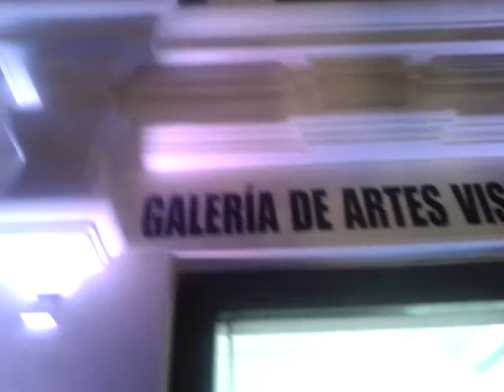Exposición (1)Centro Cultural "Ccori Wasi"(Miraflores, Lima)15-feb-2018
PARTE 1: Cobertura gráfica del 15-feb-2018 de José Luis Gómez Pérez, durante la exposición artística en el El Centro Cultural Ccori Wasi, de la Universidad Ricardo Palma. Cabe recordar de que esta, es una galería de artes visuales que está gestionada por la Universidad Ricardo Palma (URP). Se encuentra ubicado en un lugar céntrico del distrito de Miraflores: la avenida Arequipa, a una cuadra del óvalo. El Centro Cultural Ccori Wasi, cuyo nombre convoca el espíritu del pasado andino tan propio del Perú, incluye además, una galería de exposiciones, un auditorio con 242 butacas, una biblioteca, una librería y salas de usos múltiples, en una de las cuales se lleva a cabo la Maestría en Museología. En la entrada principal de la galería, siempre habrá una exposición al aire libre en donde el público que transita al costado de su calle, generalmente suele interesarse e ingresar, en ciertos eventos, de manera gratuita y espontánea.

Así mismo, el Centro Cultural Ccori Wasi, como obra arquitectónica, ha merecido el Premio Calidad Arquitectónica 2005 y el Primer Premio de la XII Bienal Nacional de Arquitectura Peruana. Ha sido, además, reconocido como obra arquitectónica importante a nivel internacional, apareciendo en el Atlas Mundial de la Arquitectura, editado por la editorial Phaidom, de Londres.

Para quienes deseen visitar esta y sus próximas exposiciones, se halla ubicada en la Avenida  Arequipa 5198, en el céntrico y turístico Distrito de Miraflores Informes al teléfono 708-0000 con horario de
lun - dom 11 am - 8 pm.

VIDEO SUBIDO POR: José Luis Gómez Pérez, es actor de cine ("Sr. Escalante", personaje antagónico del internacionalmente premiado filme Perú-México-Francia EL MUDO de los hnos. Vega, en 2012 y elegido MEJOR PELÍCULA peruana en 2014) , actor teatral, dramaturgo y director teatral ("Pedro Páramo", "Bodas de Sangre", "La Celestina", etc.). Ha sido 2 veces becario teatral del CONECULTA Chiapas (Consejo para la Cultura y las Artes) siendo el internacionalmente reconocido dramaturgo chiapaneco Carlos Olmos (autor de "Cuna de Lobos", telenovela de Televisa) quien, en vida,  fue uno de los miembros del jurado calificador quien, en el Teatro de la Ciudad "Emilio Rabasa de Tuxtla Gutiérrez, Chiapas, le dio el visto bueno para ganar la 2da de sus becas por el montaje y adaptación original del libreto de "Bodas de Sangre" ( del dramaturgo español Federico García Lorca. José Luis Gómez Pérez montó también las obras "Pedro Páramo" (de Juan Rulfo). "Mujercitas" (de Louise May Alcott), "Mujer, si puedes tú con Dios Hablar" (de Oscar Palacios), "La Celestina" (del Bachiller español Fernando de Rojas). Ha escrito obras propias originales como "hermosa princesita", "escenas de vida y muerte" entre muchas más y actualmente prepara un poemario, un texto para dramaturgia y dirección teatral, así como un cortometraje independiente. En sus redes sociales cuenta ya con casi 30,000 seguidores/amistades/contactos en facebook, twitter y linkedin, demás de más de 100,000 visitas en sus blogs para wordpress.com y blogspot.com . Fue también promotor cultural universitario para la UNACH (Universidad Autónoma de Chiapas) y fundó, en los noventas, los Talleres Culturales Universitarios (totalmente gratuitos) de Teatro, Creación Literaria, Ajedrez, Caricatura política y Periodismo en los Campus de Humanidades, Medicina Humana, Arquitectura y Administración de la UNACH. El docente de ARTE Luis Gómez es también, corresponsal mexicano en Sudamérica y Promotor Cultural Mexicano en Lima; contacto para publicidad y colaboraciones: ¡Pendientes de los próximos videos de archivos a difundir con entrevistas a actores, novelistas y personalidades de corte nacional e internacional por este, su canal de YouTube!